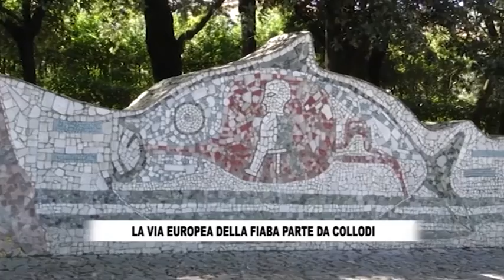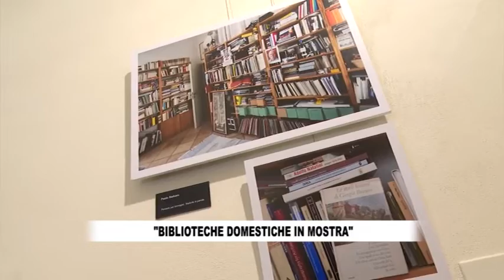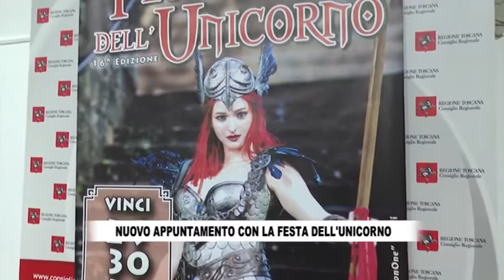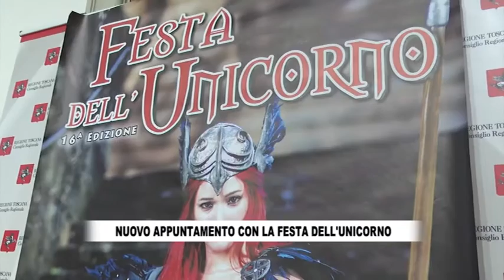RTV38 LA VOCE DEL CONSIGLIO 27- 2022